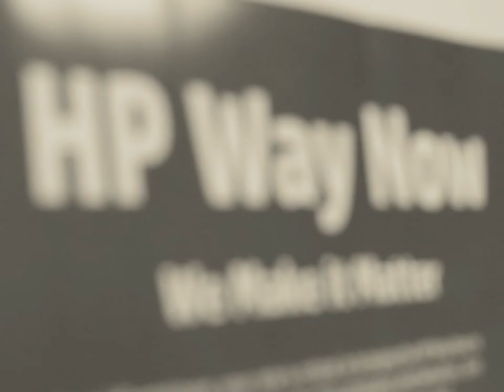HP Way Video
Filmed and Edited by : Mujeer Pasha

This video is for a video contest at hp.
A special thanks to all the friends who participated in the video contest